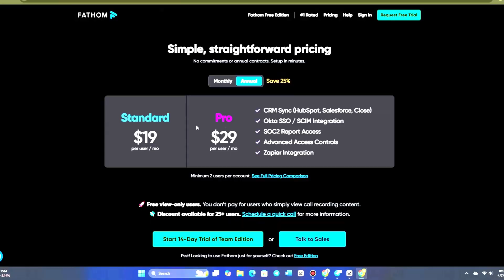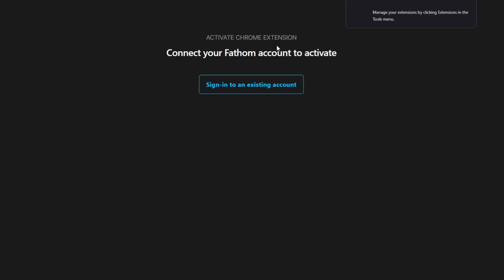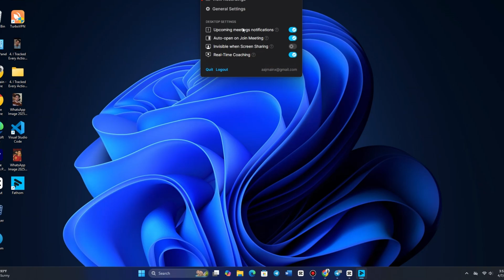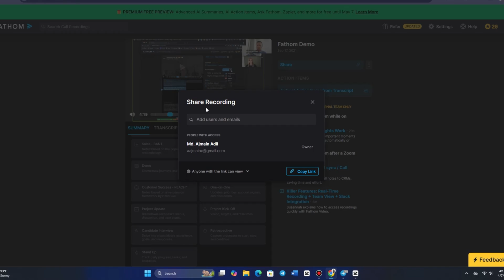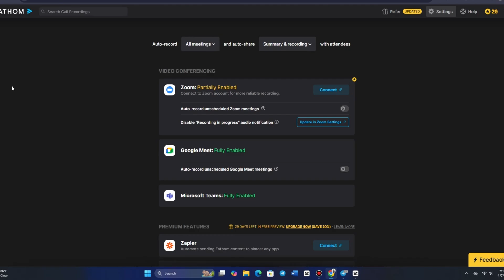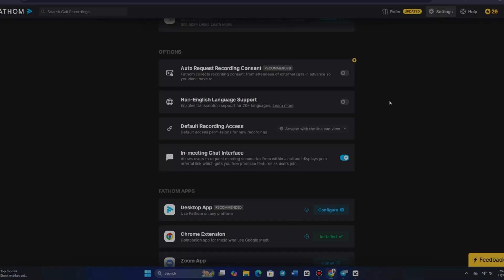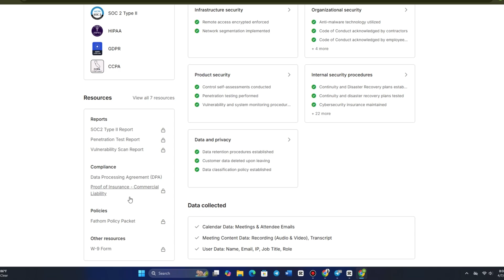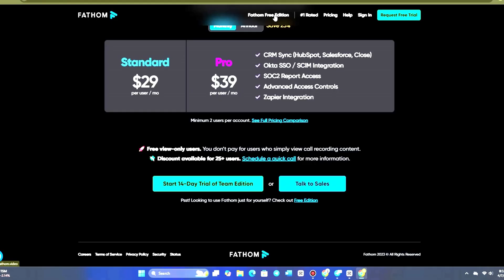How to Use Fathom AI Notetaker for Free | Beginners Tutorial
In this video, I’ll introduce you to a free AI notetaking tool called Fathom AI which will help you to maximize your productivity.

To get started, simply sign up for a new account at fathom.video. I’ll sign in with my Google account, grant access to my calendar, and complete a short setup survey. Next, I’ll enable auto-recording for all my scheduled meetings while keeping recaps private, as I use this tool for personal productivity.

Explainer video's on all kind of topics.